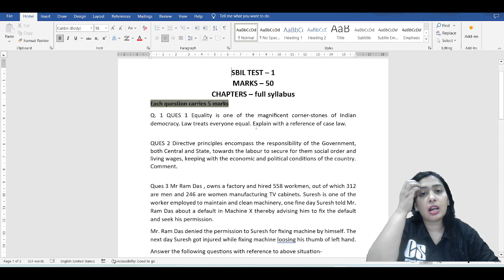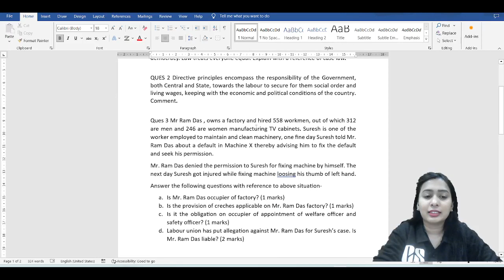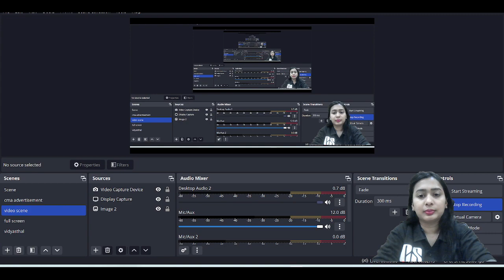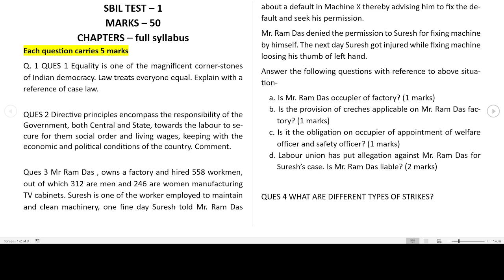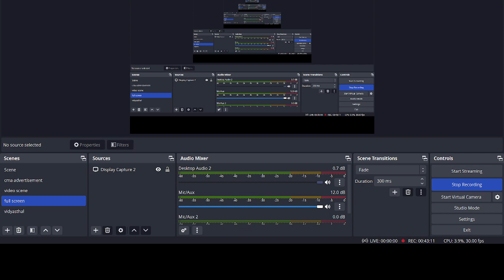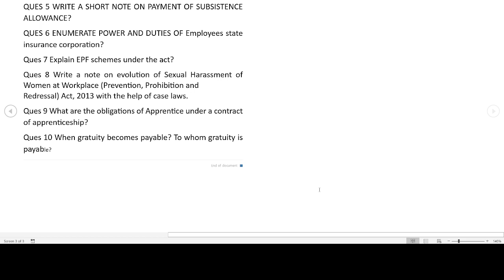LABOUR LAWS PART-I | CS NKJ Writing Practice Test|CS EXECUTIVE|BY CS SWETA MA'AM | CS NKJ CS CLASSES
1. FOR JOINING *FACE TO FACE CLASS / *D2H DIRECT TO HOME CLASS-PURE LIVE CLASS

1.ENQUIRY incharge = SONIA MAM = 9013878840
2. CS EXECUTIVE incharge = komal mam = 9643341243
3. CSEET incharge = RENU mam = 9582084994

2. FOR BUYING OUR *ONLINE CLASS/ *GOOGLE DRIVE / *D2H-DIRECT TO HOME PURE LIVE CLASS etc

__NKJ CONNECT_

1.  🌐 YOUTUBE CHANNEL